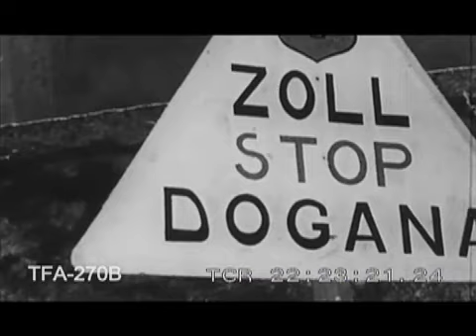On The Road to Switzerland (1930s)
A tour of Switzerland by car in the 1930s.

To license footage from this film for commercial use